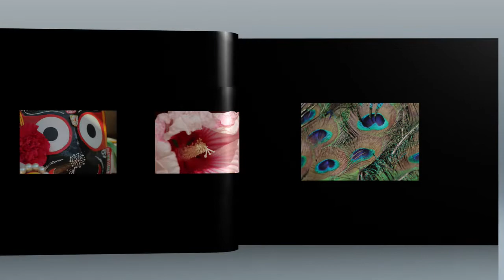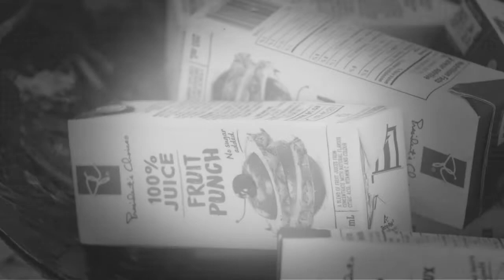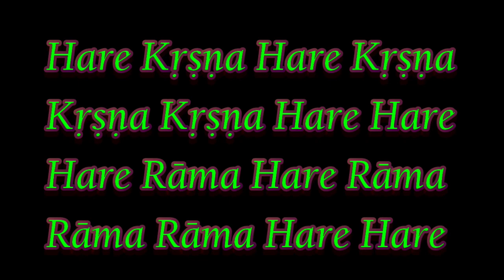ISKCON Scarborough - 8th Annual Jagannath Festival- Slideshow- 15th Aug 2020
ISKCON Scarborough